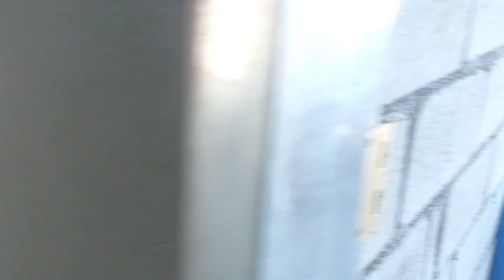vlog 263 pag palitada at pag lagay ng plasing